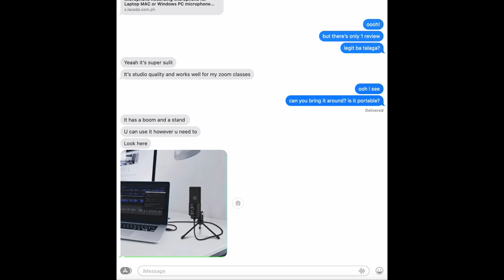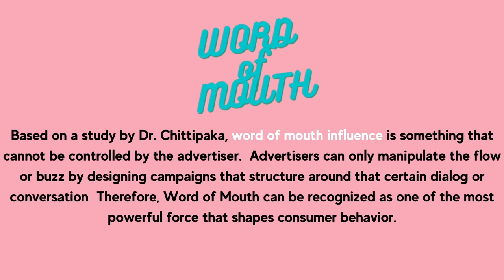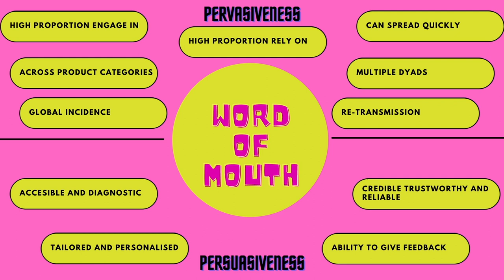Add2Cart: Anong Budol Mo?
For compliance with the requirements of the MMC Program.
Strictly Academic
Reference:
Kotler P., Armstrong G., and Opresnik M. (2018). Principles of Marketing, pp. 435-436. Pearson Education Southeast Asia Ltd.

Robert, N. (2016) User-Friendly Marketing Research, pp. 182-183. Fourth Edition. Rex Bookstore Inc. (RBSI).

Chittipaka, V. (2010). WORD OF MOUTH MARKETING (WOMM): A CONCEPTUAL FRAMEWORK.